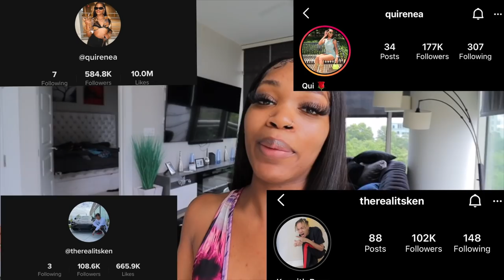Putting ROACHES In My Boyfriend's CEREAL To See His REACTION!